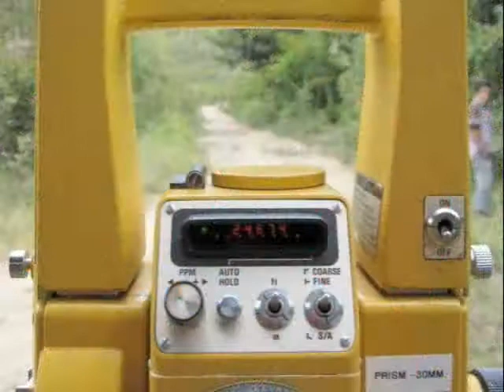Engineers Without Borders Visit Chirimoto, Peru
A rooster begins to crow before dawn, a pained screech that five engineering students from BU's student chapter of Engineers Without Borders know all too well. Thankfully, the shriek means they still have two hours before they have to climb out of their sleeping bags and compete for the single, slow-drip, slightly warm shower.

A little more sleep would be useful, because as soon as breakfast is done they will lug nearly 60 pounds of surveying equipment up to the ridgeline above the Peruvian village of Chirimoto, hacking a trail with machetes much of the way. By day's end, if all goes well, they will return to the village with a better understanding of the system of aged pipes that delivers water to 300 people deep in the Amazonas region. With that knowledge, they will refine their plan for reconstructing the failing pipes and filters, a project that will give the families of Chirimoto a more reliable — and healthier — supply of water.
For six weeks last summer, the group from BU's three-year-old EWB chapter worked in the hills around Chirimoto, and they hope to return over winter break and again next summer.

The students came to at the urging of Chirimoto native Luis Chavez (GRS'04,'10), a Ph.D. candidate and a College of Arts & Sciences senior teaching fellow in Spanish.

"When I returned to Chirimoto after much time away, I saw there was a lot missing," says Chavez, a novelist and poet. "I saw that my town needs infrastructure. We need education. We need health."

Three years ago, when he heard about the inception of BU's EWB chapter, Chavez approached the group with an idea he suspected they would find irresistible: a challenging project in a distant land that would benefit a deserving population. Chavez was right, and in January 2008, with his help, five members visited Chirimoto to suss out a plan to build solar-powered generators that would bring electricity to the town.

On arriving, the group learned that the town had recently been wired, but the power had yet to be switched on. The students turned to plan B: finding a way to clean up a water system contaminated with silt, clay, and coliforms, pollution that contributes to residents' 100 percent parasitic infection rate over a lifetime.

Last spring, with money raised from a blind auction, EWB bought an optical surveying instrument called a total station, and in late June four undergrads, Jeremy Schein (ENG'10), Richard Burriola (ENG'10), Elissa Mueller (ENG'12), and Charles Jahnke (ENG'10) — my son — made their way to the village. Francis Hopcroft, a civil engineering professor from Wentworth Institute of Technology, served as trip advisor, and the group was joined two weeks later by Paolo Belfiore (ENG'09), who had been part of the group visiting earlier.

Most of their days were dedicated to mapping and checking the pipes and filters of four water delivery systems, trying to determine the most efficient way to construct a single system that would pump clean water to the largest number of people. Their recommendations have been submitted to engineering authorities in the Peruvian government, whose help is necessary to complete the construction. The engineering students also studied ways to redesign the wood-burning stoves made of adobe that are used in most homes to draw smoke out of the kitchens. The students also found time to write a blog about their time in Chirimoto.

Schein, president of BU's EWB chapter, says the larger mission in Chirimoto is to change the "engineering culture of Peru," where many projects are left unfinished.

Burriola believes the trip changed his life at least as much as his efforts will change the lives of people in Chirimoto. "This was more than a great educational experience," he says. "I learned things that I could never learn in school. It's easy to see why Luis Chavez is doing this for his hometown. It's just so humbling to see people work so hard for so little, and yet they are happier than most of the people we see walking down the street every day. Just seeing that has motivated me to work hard, do my piece in the world, and live life as a Chirimotino would."

"An experience like this allows students to think about how varied the world is," says Chavez. "There is not just one political style or one economic or social way of living. The people in Chirimoto need to improve their quality of life, but they have some things that people don't have in Boston. They don't do things with the same standard of quality, but they have some things to offer."

- Art Jahnke